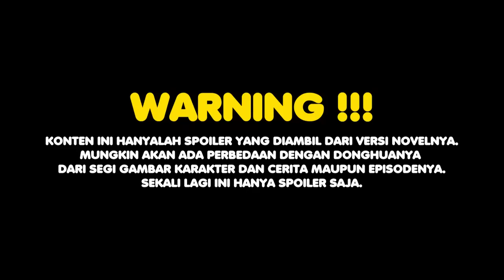Kematian Tianzun Ke 9 - SPOILER Battle Through The Heaven S5 EPS 203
Tingkatan Kultivasi BTTH :

1. Dou Zhi - Tingkat Murid
2. Dou Zhe - Tingkat Praktisi
3. Dou Shi - Tingkat Guru
4. Da Dou Shi - Tingkat Guru Besar
5. Dou Ling - Tingkat Jiwa
6. Dou Wang - Tingkat Raja
7. Dou Huang - Tingkat Kaisar
8. Dou Zong - Tingkat Leluhur
9. Dou Zun - Tingkat Yang Mulia
10. Dou Ban Sheng - Tingkat Setengah Malaikat
11. Dou Sheng - Tingkat Malaikat
12. Dou Di - Tingkat Dewa